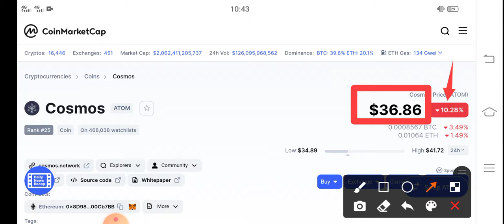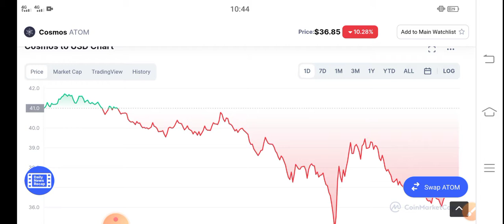CosMos Next Pump! Alert || Cosmos ATOM Price Prediction & News Today! ATOM Today News